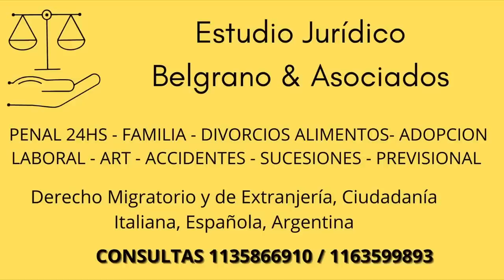Comenzó la incautación de armas a LU vencidos.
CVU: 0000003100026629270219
ALIAS: mauser1909.mp
Estudio de abogados Belgrano & Asociados (Argentina)
PENAL 24HS - FAMILIA - DIVORCIOS ALIMENTOS- ADOPCION - LABORAL - ART - ACCIDENTES - SUCESIONES - PREVISIONAL
Derecho Migratorio y de Extranjería, Ciudadanía Italiana, Española, Argentina